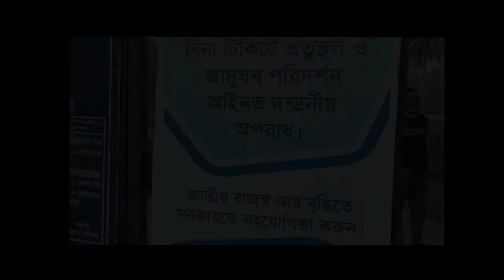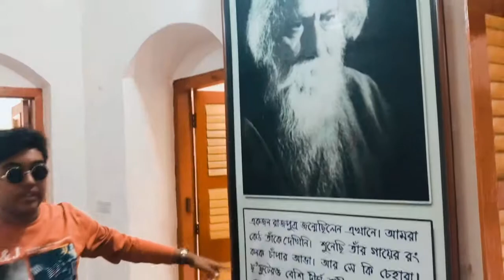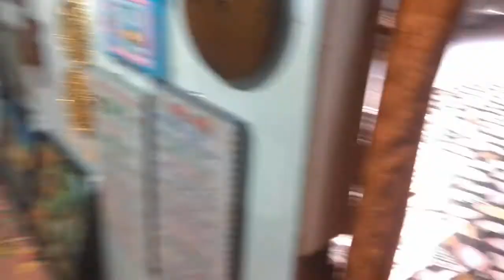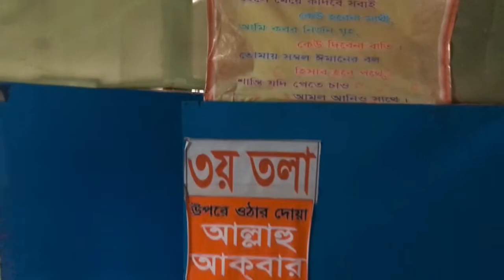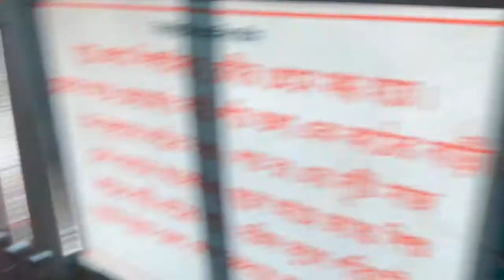Shilaidah Tour a lot new view||Kutibari Kushtia|| Rabindranath Tagore|| Vlog #9||Vlog With Shahriar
Edited By : Shahriar Shofik